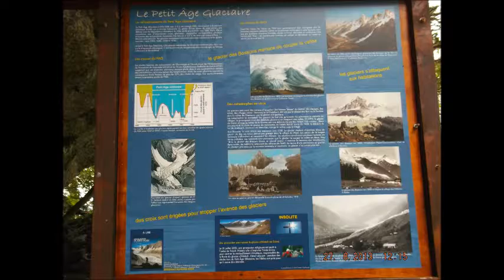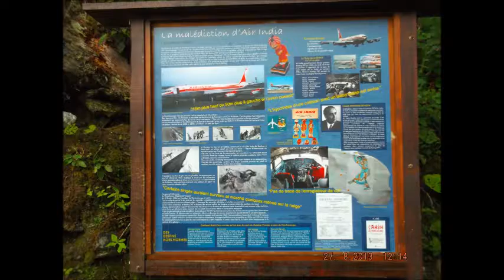PORCINI 2013 CHAMONIX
Ultima settimana di agosto, funghi raccolti nelle vicinanze di Chamonix e precisamente a Megève, un pò pochini ma belli, stava iniziando (credo) la buttata, siamo arrivati un pò in anticipo, pazienza, l'importante è la compagnia e il divertimento.